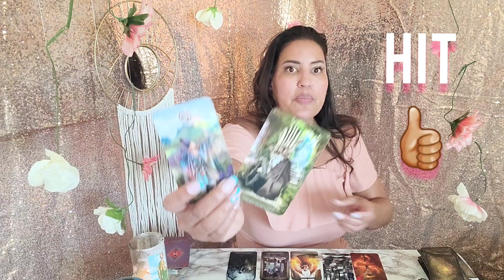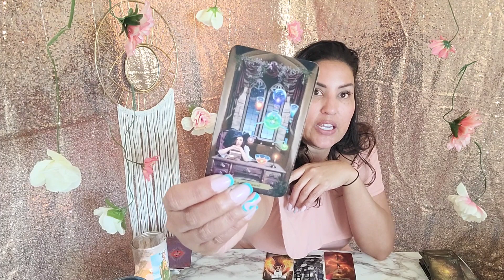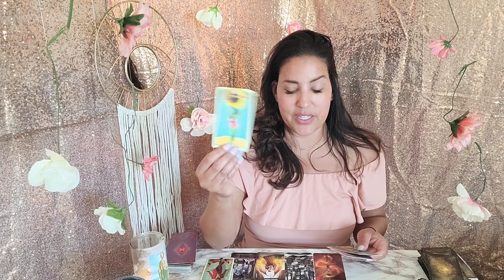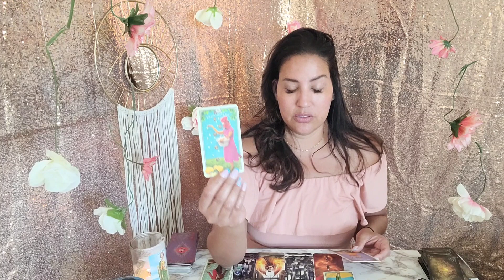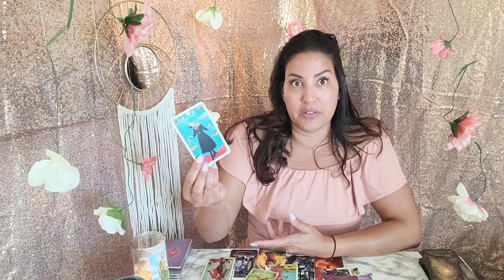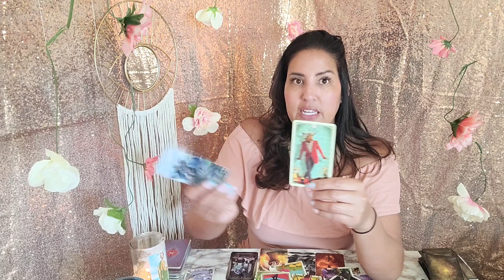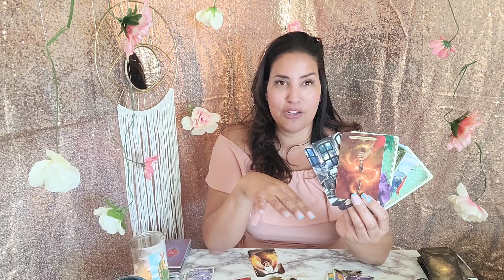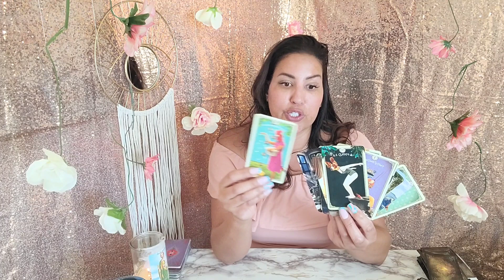VIRGO LISTEN UP! THIS PERSON IS TOXIC! May 2024 Zodiac Tarot Reading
Tarot Reading Timeless Tarot Reading May 2024 .
Virgo Zodiac Timeless - 2024 horoscope, tarot reading by, the spirituality gifted Amanda Marissa.
Spirituality, relationships, love, career, finances, life coaching, mentorship and spiritual guidance.
Monthly, Mid-Monthly,The Good Stuff, Love, The Next 3 Months, Bonus Readings, and Pick A Pile

VIP Group join for FREE
This is a community of like minded individuals who want to grow and raise the vibrations of our world. Live readings for this community only, education, guidance, support and connections to be made. I am so excited to grow this community, "our" community and hope to see you there.

Private Readings Are CLOSED
To Be Placed On The Wait List

Please use your decrement and never give your power away to anyone.
You are in charge of your destiny.